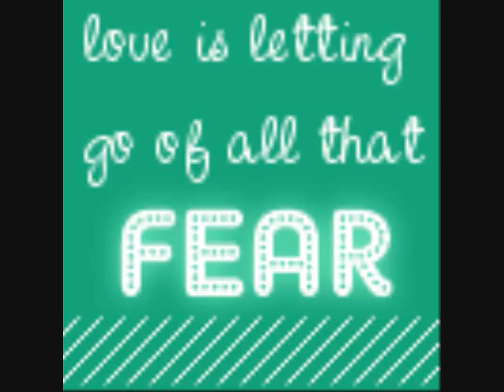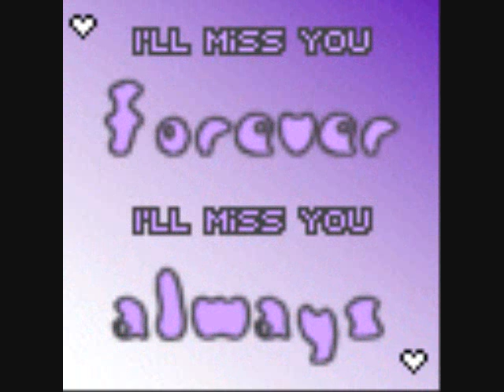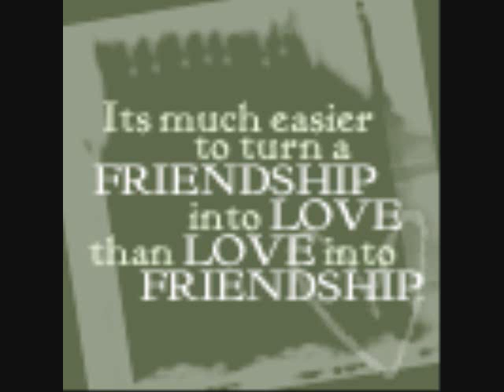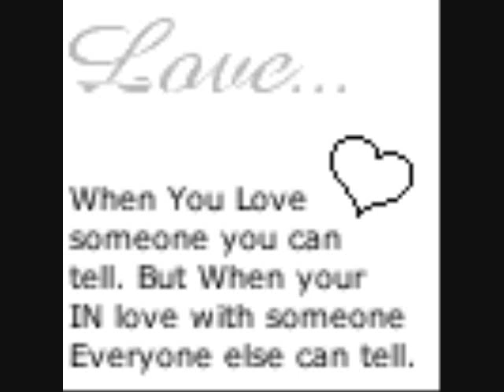Unbelievable by Craig David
again..i was bored annd sick when i made this :]..ssooo enjoy!